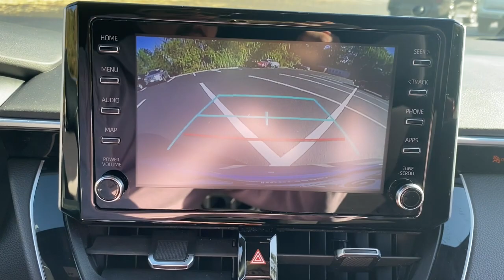2020 Toyota Corolla Delaware, Powell, Westerville, Dublin, Galena, OH T11353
Classic Silver Metallic Used 2020 Toyota Corolla available in Delaware, Ohio at Byers Toyota. Servicing the Powell, Westerville, Dublin, Galena, OH area.

Byers Toyota
1599 Columbus Pike